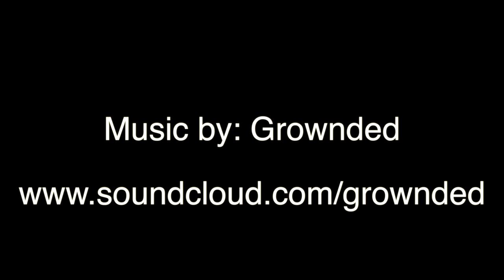Perry Como - Silver Bells (Grownded Remix)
Directed and Produced by: Angelo Lucero Photography and Justin Grimm